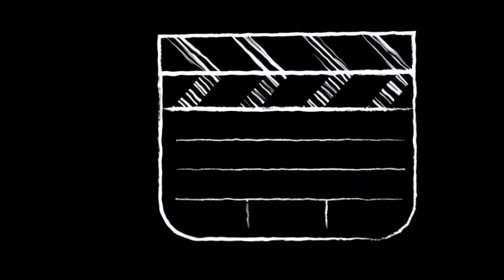Try Not To Smile Challenge (Yes It Was A Fail)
If Ya'll Want To See The Original Video Go To Bleem Channel And Watch The Entire Video Without Me In It. Peace.